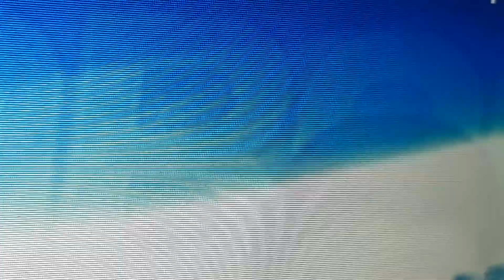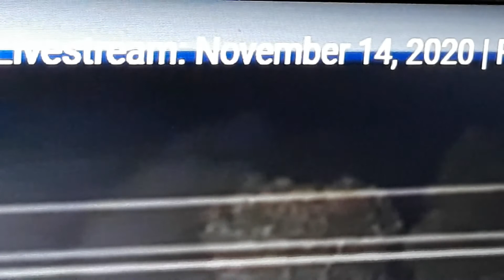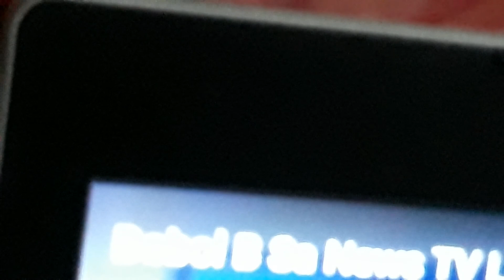November 16, 2020